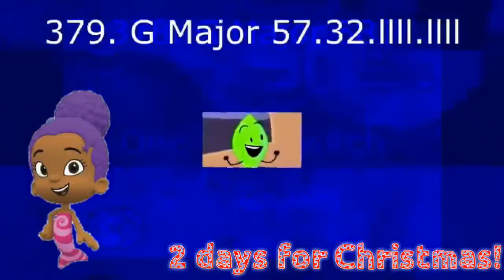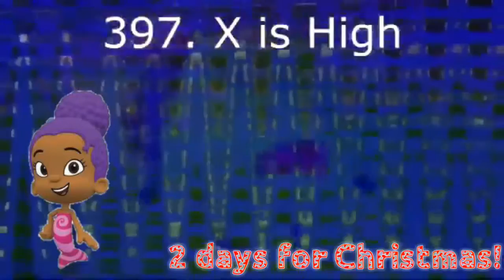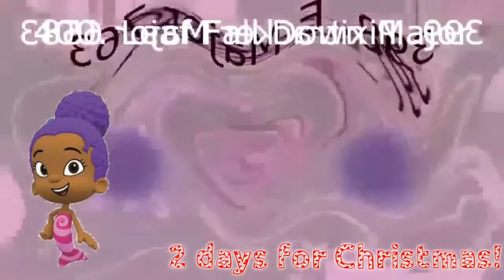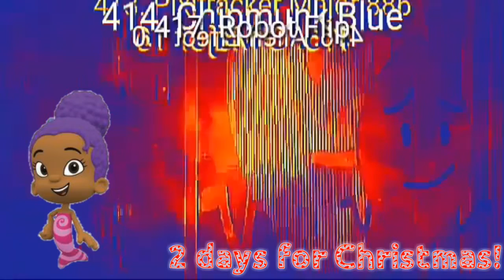Leafy Render Pack Collection Extended^47 Part 8